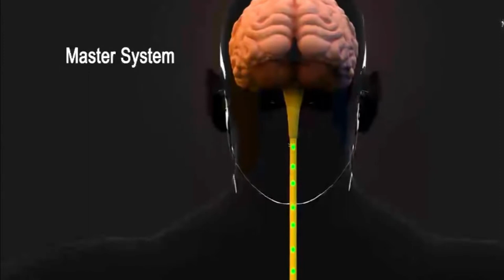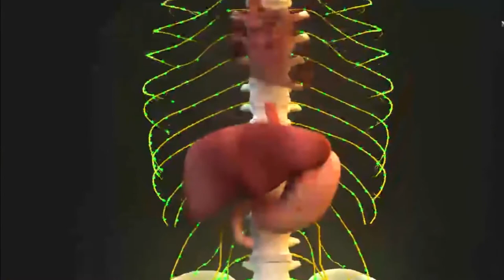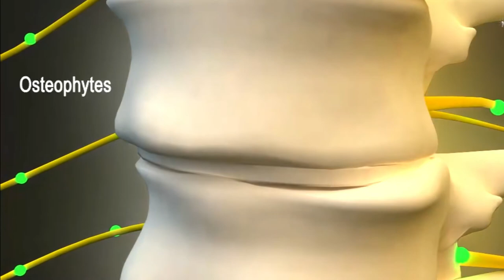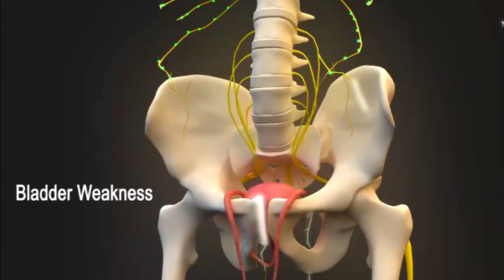அறிவு - 1 (Arivu -1) ஞானகலை (ஆன்மீக யோக தவசாலை படவகுப்புமுறைகள்)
Arivu -1    ஞானகலை (ஆன்மீக யோக தவசாலை படவகுப்புமுறைகள்)